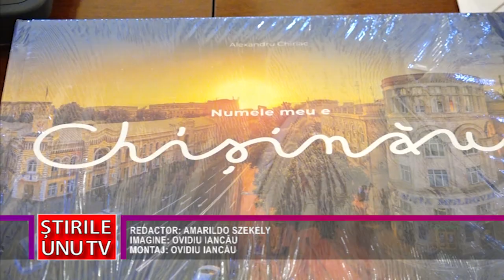ÎNFRĂȚIRE ÎNTRE JUDEȚUL HUNEDOARA ȘI CHIȘINĂU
Județul Hunedoara are, de astăzi, o nouă relație de înfrățire. Este vorba despre o înfrățire cu o localitate care are o rezonanță aparte nu doar în sufletele hunedorenilor, ci ale tuturor românilor.